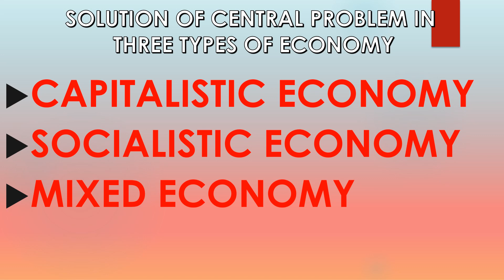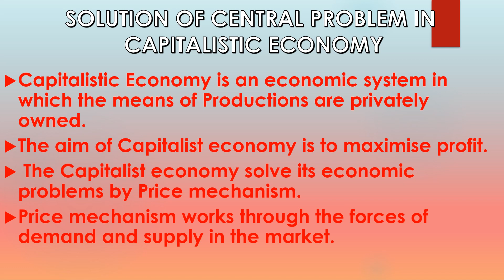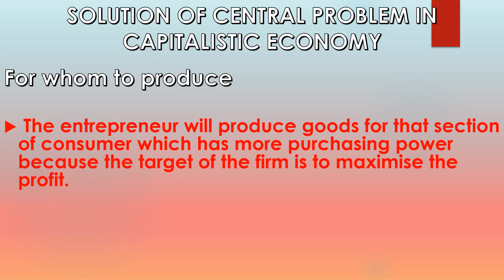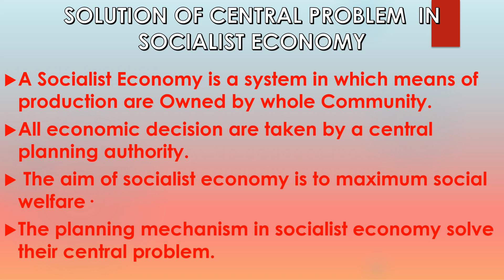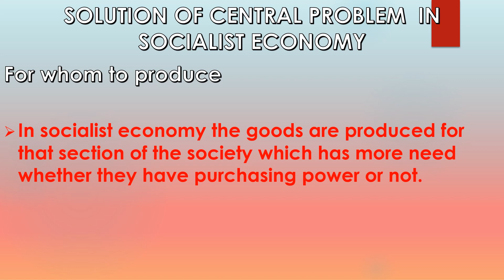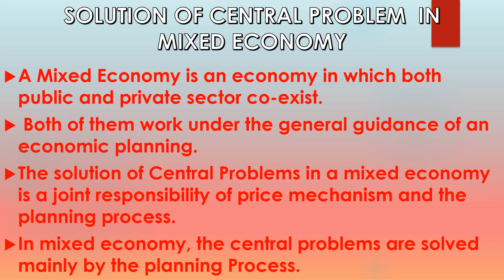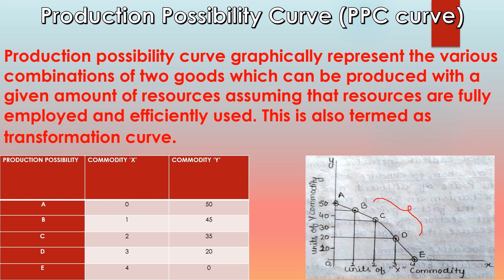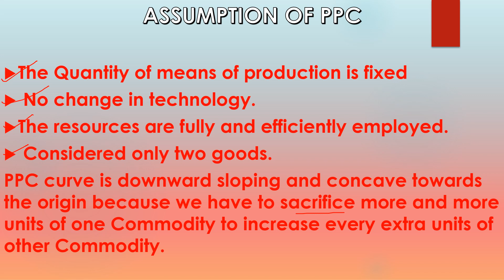Introduction to Micro Economics Part 2nd